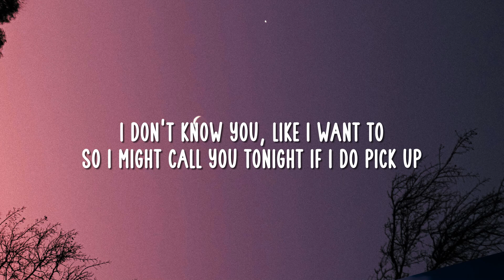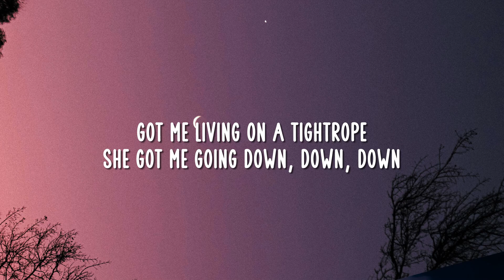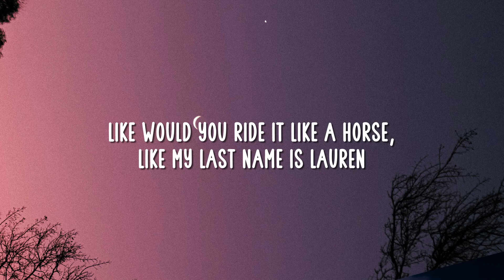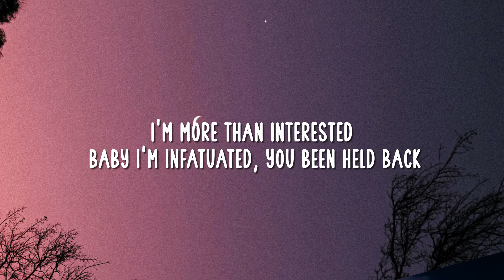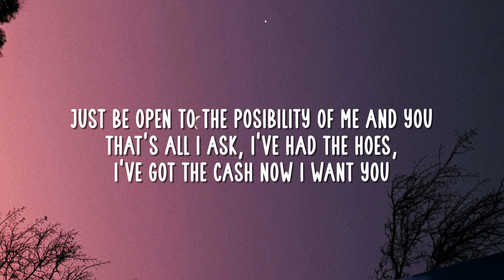Russ - Psycho Pt. 2 (Lyrics)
[Verse 1]
I don't know you, like
I want to, so I
Might call you tonight
If I do pick up
I got some gin in me
A hundred bands on me
I'm feelin' myself, yeah
I might say too much

[Verse 2]
I don't know you but I know that you're special
Fuck a verse, fuck a hook, I'll use the whole instrumental
Just to reiterate the commitment I have to exploring
Like would you ride it like a horse, like my last name is Lauren
I'm more than interested
Baby I'm infatuated
You been held back
I'll get you to graduation
Help you with your cash
Steer you clear of tax evasion
Death grips on your ass
I call that assassination
I'm getting carried away
Let's get married today
Fuck
Here I go again like Whitesnake back in the day
I'm crazy and you're crazy too
But I love that shit
You're bad and you're broken too
Just be open to the possibility of me and you
That's all I ask, I've had the hoes, I've got the cash now I want you
That's all I ask, I've had the hoes, I've got the cash

[Outro]
She got me going psycho